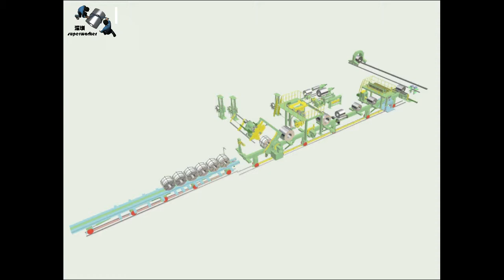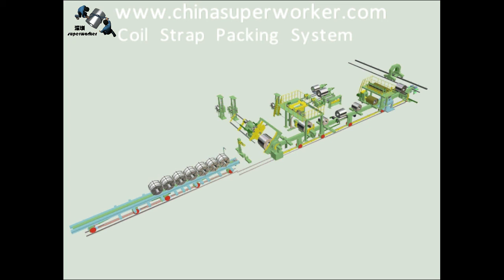metal coil automatic strap packing line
whole package of automatic steel strapping machine used for cold rolled coil, hot coil packing